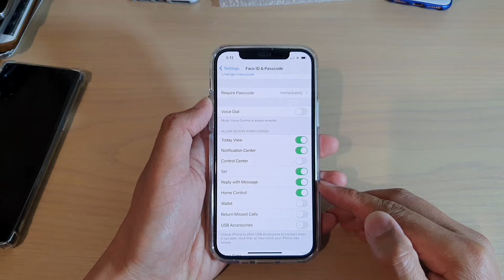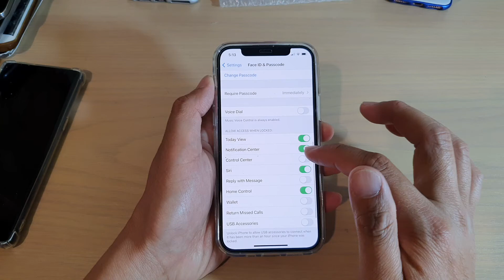iPhone 12/12 Pro: How to Enable/Disable Reply With Message On Lock Screen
Learn how you can enable or disable Reply With Message on lock screen on iPhone 12 / iPhone 12 Pro.